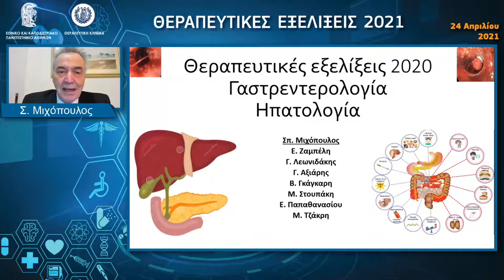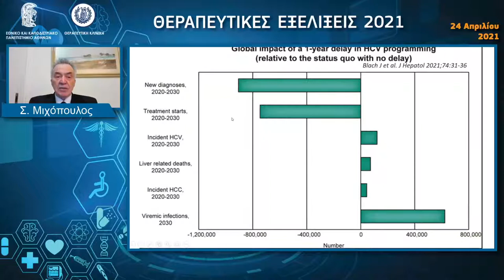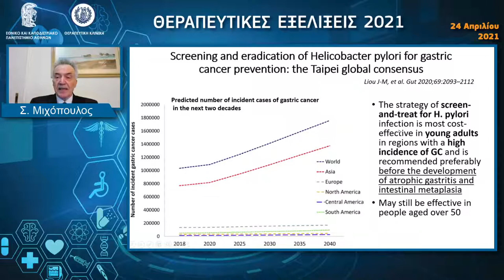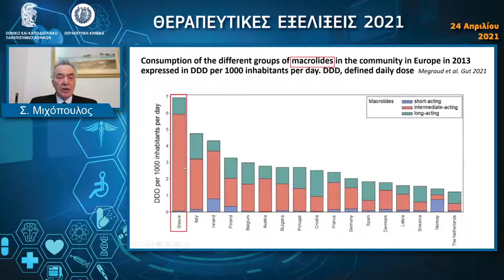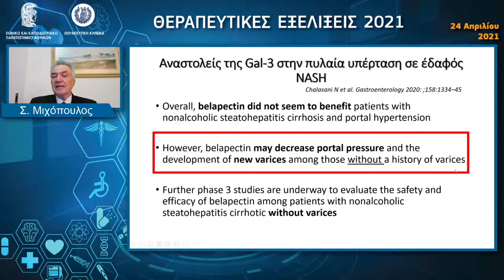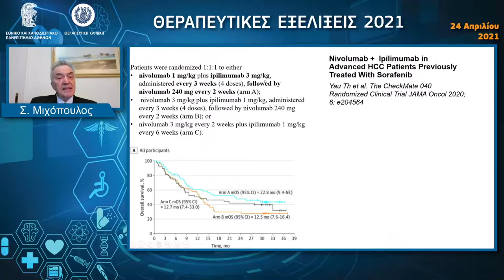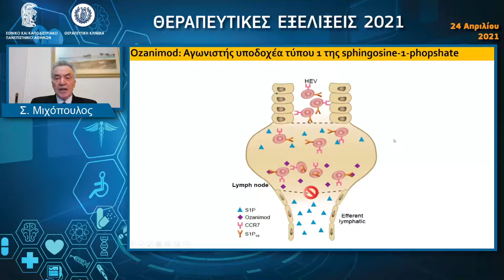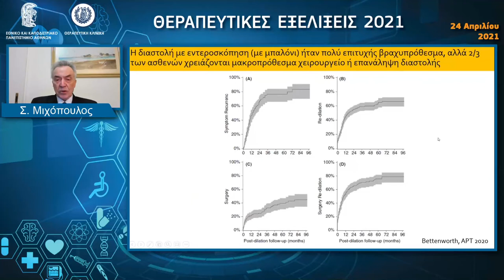Γαστρεντερολογία-Ηπατολογία, - Σ. Μιχόπουλος, Ε. Ζαμπέλη